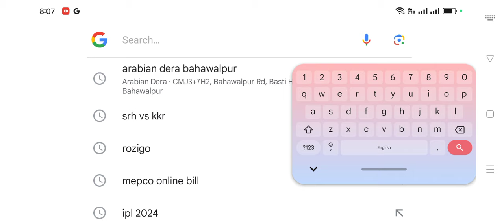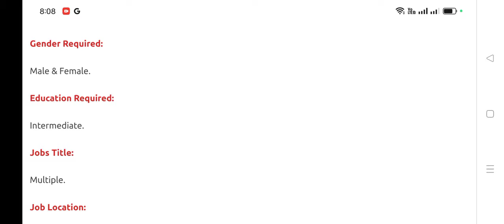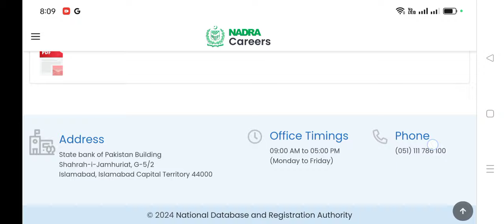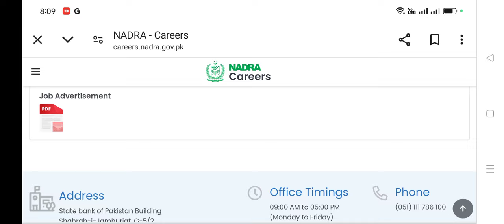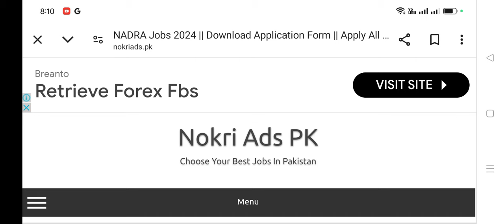NADRA Jobs 2024 - Walk In Interview - Apply Free